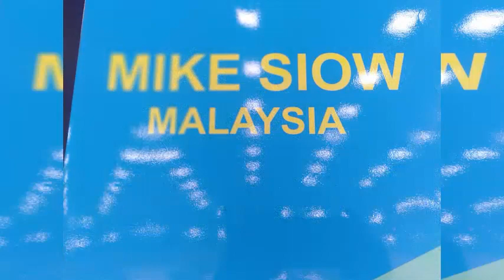Kỷ Niệm lễ hội bonsai Chấu Á Thái Bình Dương lần thứ 15